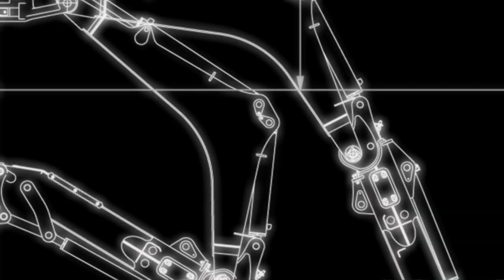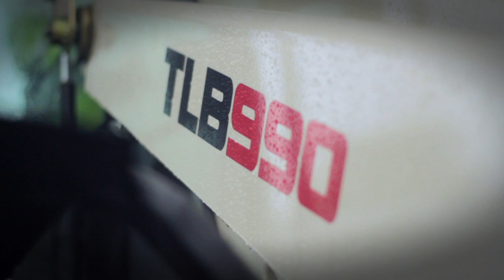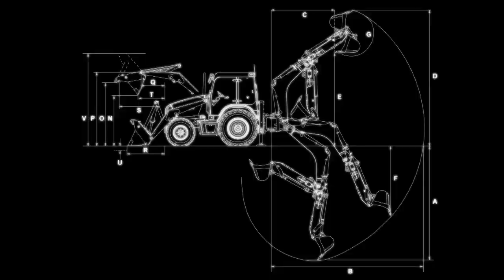Terex Backhoe Loader Range Film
Green Square's film for Terex Construction to promote the launch of the TLB990 backhoe loader.